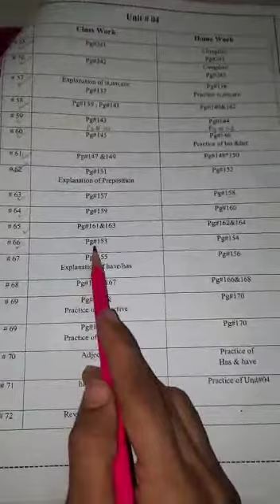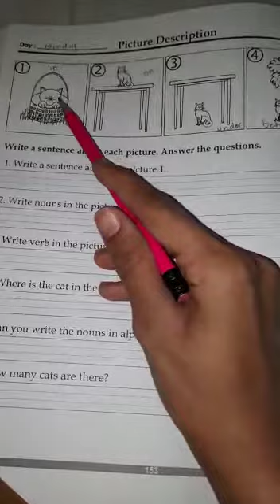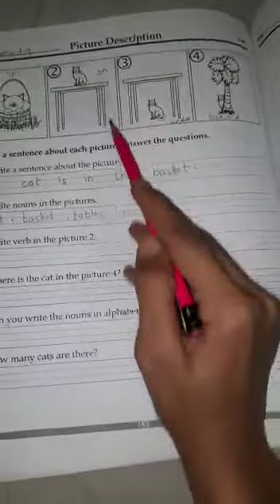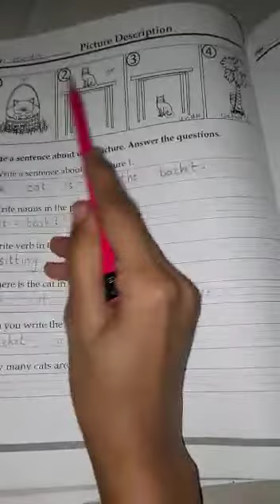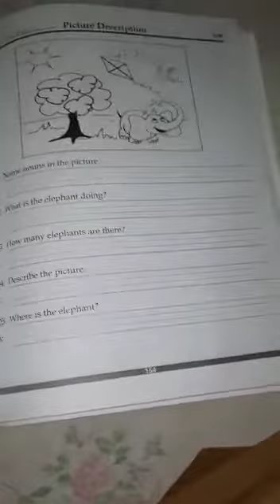Day76_Eng lang#66_Grade1